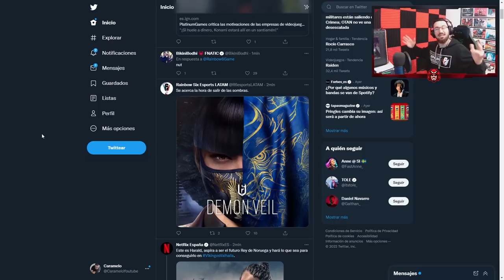Nueva TEMPORADA DEMON VEIL | Caramelo Rainbow Six Siege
✅ Nueva TEMPORADA DEMON VEIL en este vídeo de Rainbow Six Siege español en Demon Veil.